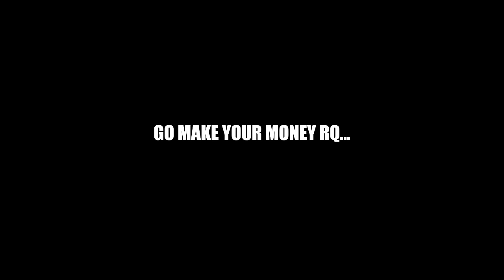SPENDING 24 HOURS WITH JAYDA🥰